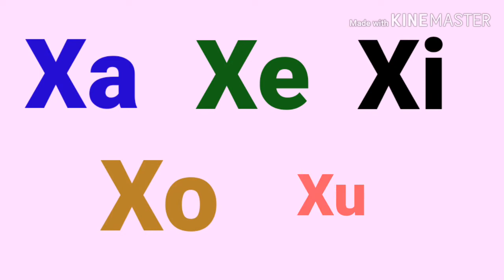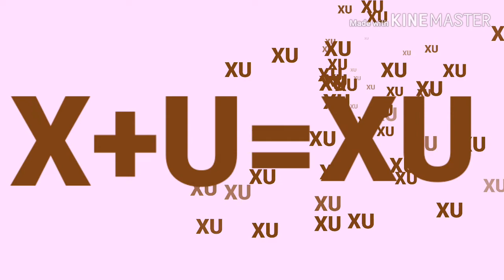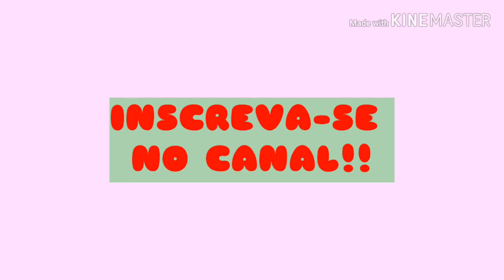Família Silábica do X | XA XE XI XO XU | ALFABETIZAÇÃO INFANTIL | VÍDEO EDUCATIVO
Olá amiguinhos! Com esse vídeo vamos aprender a família silábica do X, XA XE XI XO XU.

Também vamos aprender algumas palavras que começam com XA, XE, XI, XO e XU.

APOSTILAS PEDAGÓGICAS
Jogos, Atividades e Planos de Aula
Material exclusivamente feito para orientar e auxiliar o professor, material de qualidade atualizado pela BNCC, adaptado a diferentes realidades escolares
Saiba mais acessando o link abaixo👇